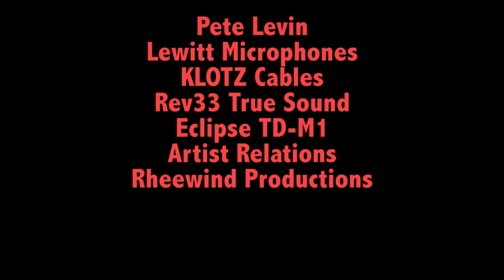The Art of Music Tech with Pete Levin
The Art of Music Tech web series features legendary engineers, producers and musicians. We speak with them about their favorite studio tricks and studio experiences with their famous clients!

Our latest episode of The Art of Music Tech features keyboard and synth legend Pete Levin! We talk with him about his early adaptation to synths, his switch from french horn to synths and his latest recording project with his legendary bassist brother, Tony Levin!

All audio was recorded, mixed and mastered by 23db Productions.

Filmed and edited by 23db Productions